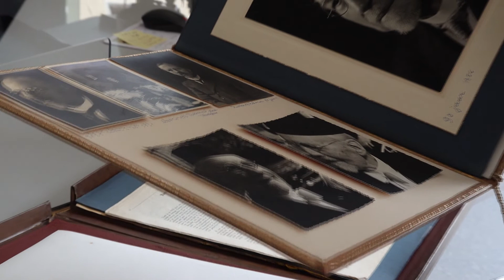13 Aflevering 13 Maandag 1 augustus 2022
zomerwedstrijd Het Huis Van Wervik  aflevering 13
Doe mee en Win
registreer uw antwoord: